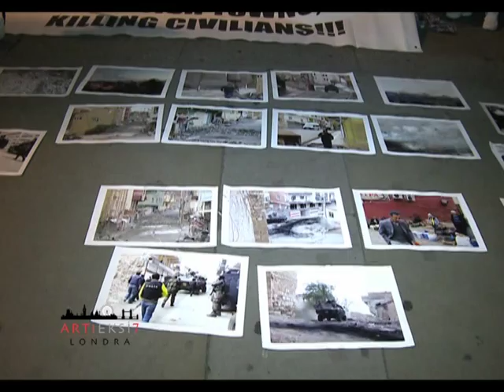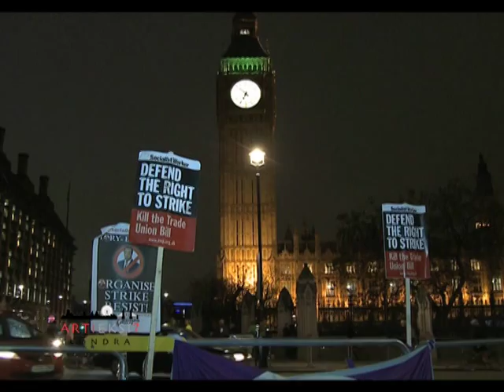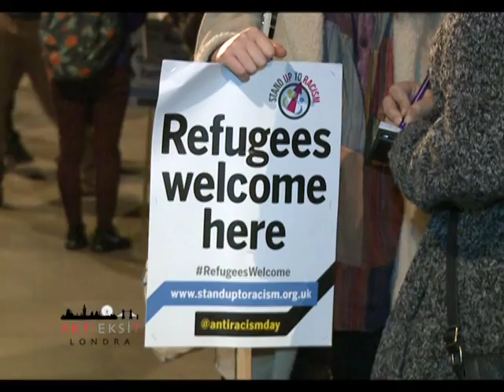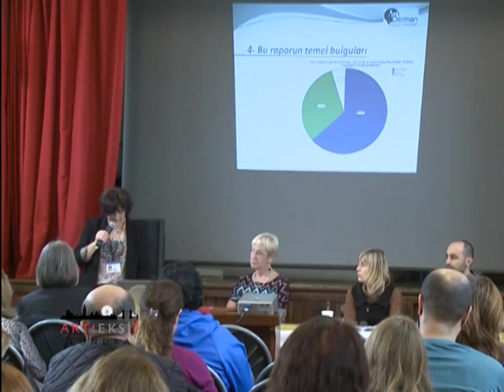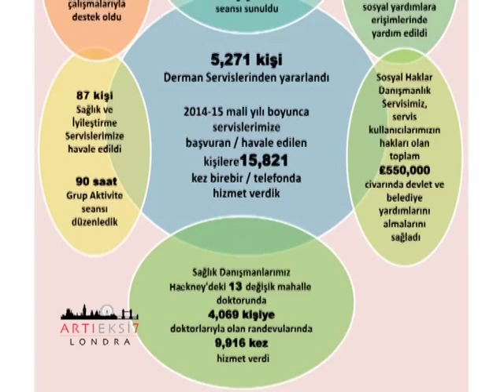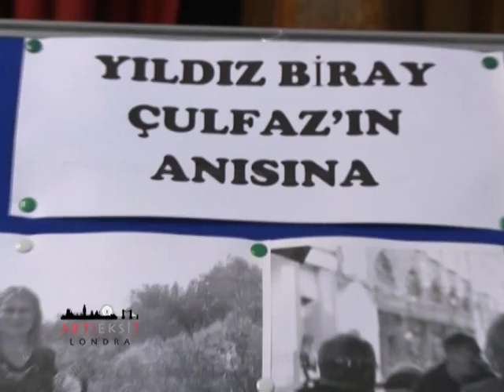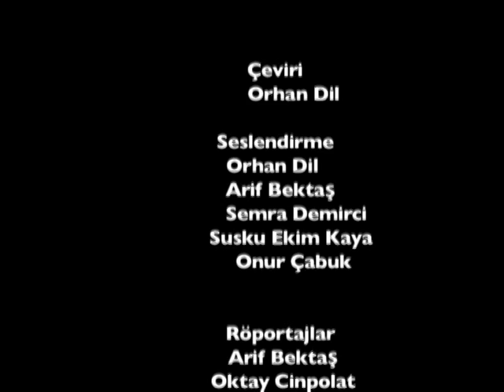ARTI EKSI 7 LONDRA SEZON 9 BOLUM 6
15 KASIM Pazar 2015'de Hayat TV'de yayınlanan bölümün tamamı.

HABER BAŞLIKLARI:

► Silvan ile dayanışmak için Londra’da hangi eylem gerçekleştirildi
►Sendikalar parlamento önünde düzenlediği gösterinin hedefinde kimler vardı
►İngiltere’nin mültecilere kapılarını açması talebi hangi etkinliklerde ve kimler tarafında dile getirildi
►Londra’da yaşayan Türk, Kürt ve Kıbrıslı Türklerin sağlık sorunlarına hangi kurum DERMAN oluyor
►Açık Gazete’nin Editörü Faruk Eskioğlu, Prof. Dr. Erol Parlak ile hangi konuları değerlendirdi

Artı Eksi 7 Londra her Pazar TR saati ile 23.00'da Hayat TV'de yayınlanıyor.

Hayat TV frekans ayarları:
Türksat 3A
Frekans: 12523
Polarizasyon: Dikey(V)
Sembol Rate: 22500 FEC: 2/3